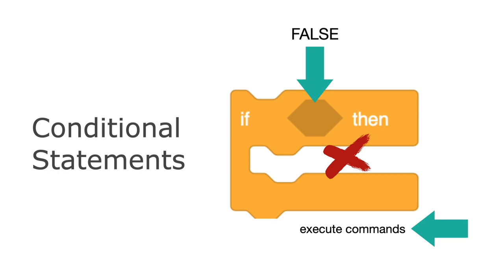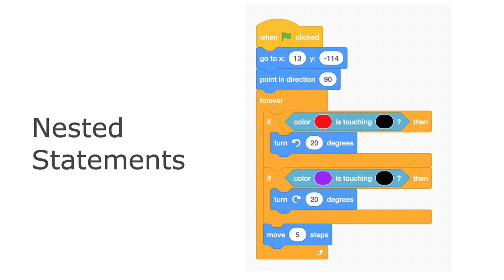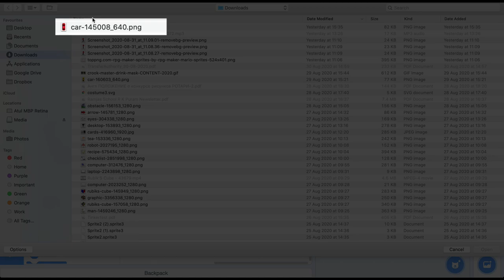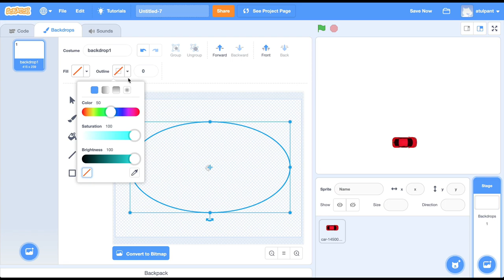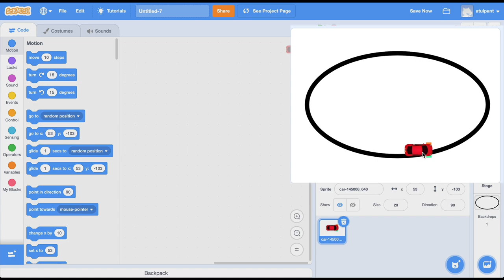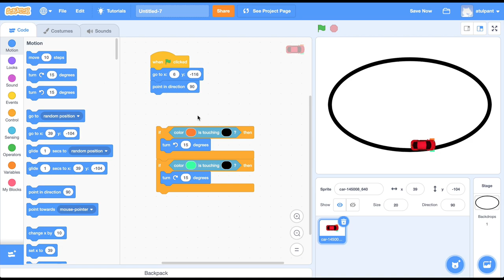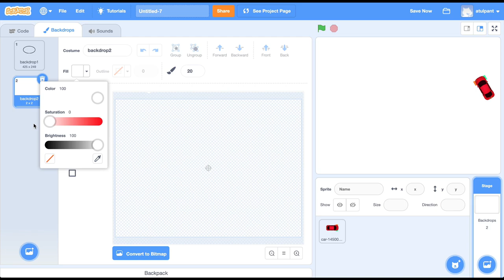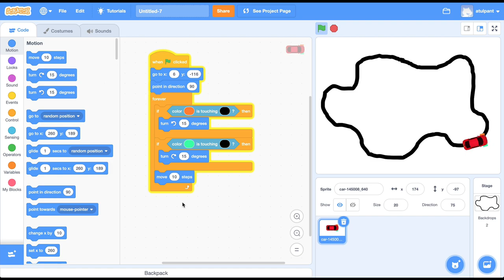Scratch: Sensor-based, Line-Following Car (in Hindi)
इस वीडियो में हम Conditional Statements और Nested Statements को प्रयोग करते हुए एक sensor-based car बनाएंगे जो की अपने आप किसी भी track पर चलेगी।

Top-view वाली car की sprite आप Pixabay से download कर सकते हैं